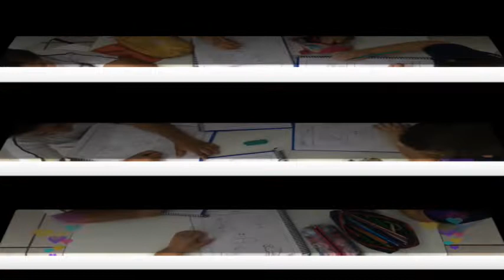learn colors: Colors for Kids: Teaching Colors to Children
Colors for Kids: Teaching Colors to Children

Easy colors learning for kids with fun
Best Learning Video for Toddlers Learn Colors with fun
Toddler Learning Videos with Color Crew Full Episodes | All of The Colors for Kids |
Learning Colors for Toddlers | Coloring for Kids | Color Songs With The Color Crew & Friends | Green, Red, Yellow, Blue, Orange, Black & White | Educational Videos for Preschoolers |
Toddler Learning Videos | Learn Colors with Color Crew | Fun Coloring for Kids | BabyFirst TV
Learn Colors With Balls | Colours For Kids And Children | Learning & Education For Toddlers & Babies